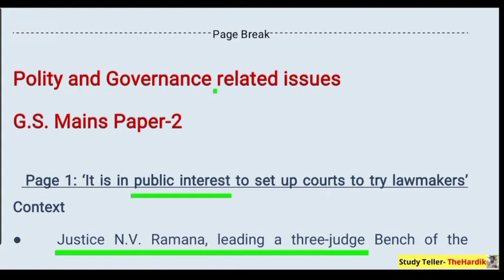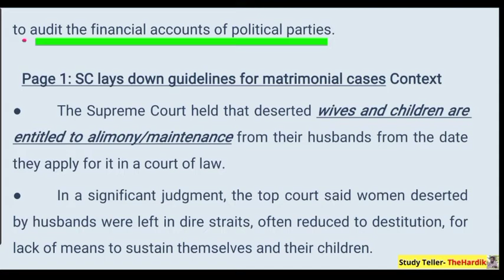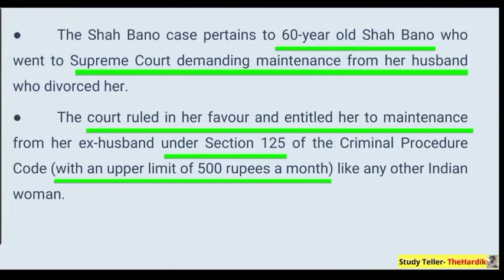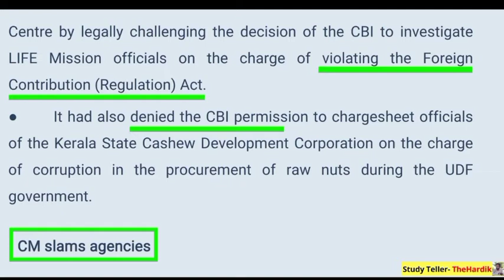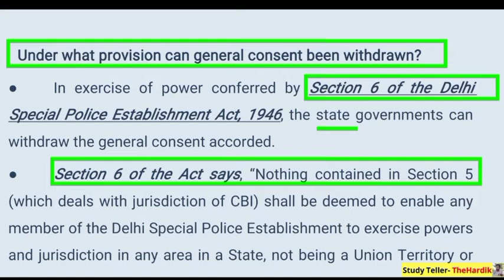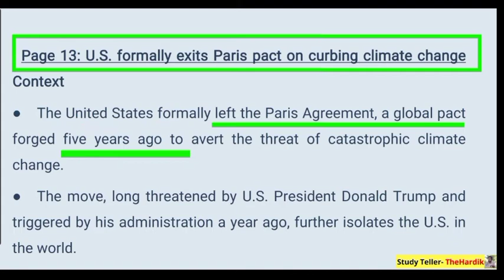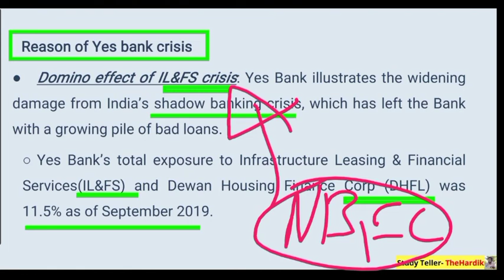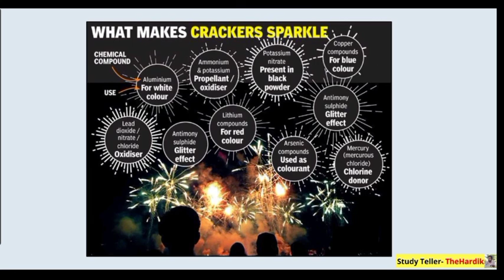🔴The Hindu in gujarati 5 November 2020 the hindu newspaper analysis